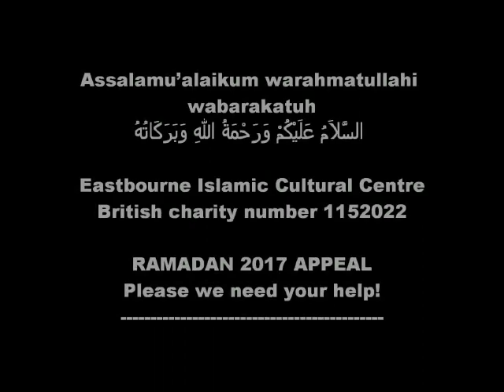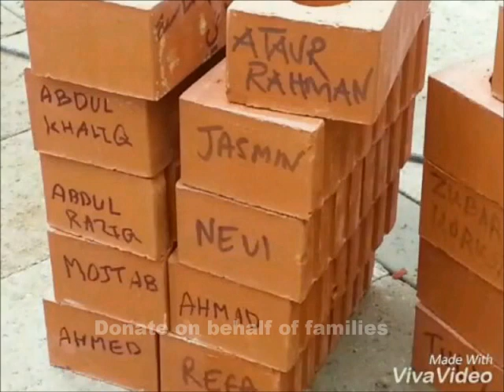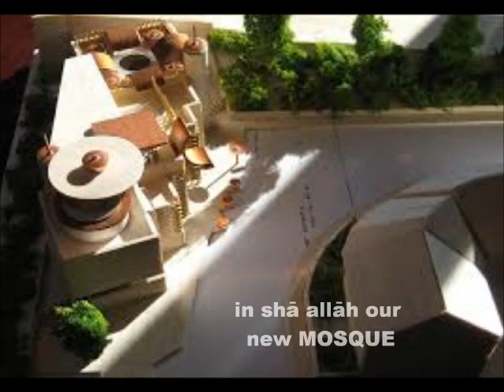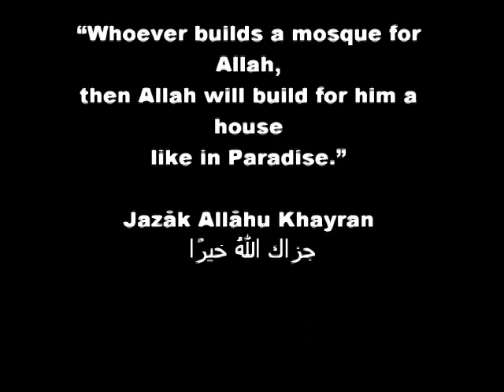New Mosque Building Ramadan 2017 Appeal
and donate towards the building of a new house of Allah.